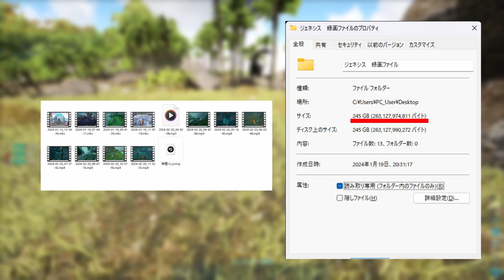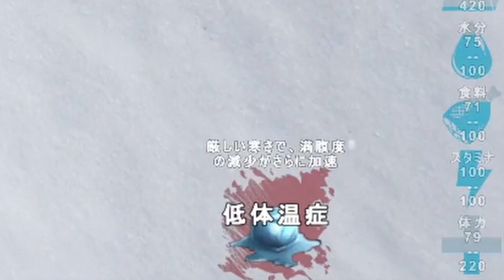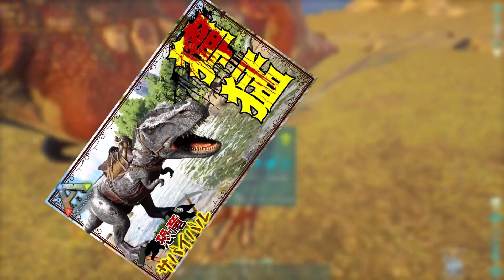【ARK】ラグナロク総集編part1